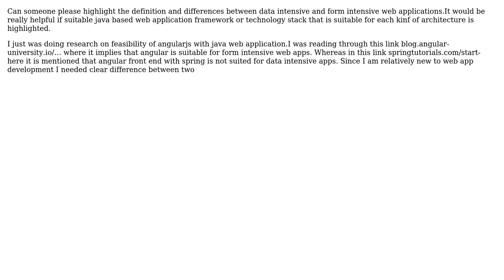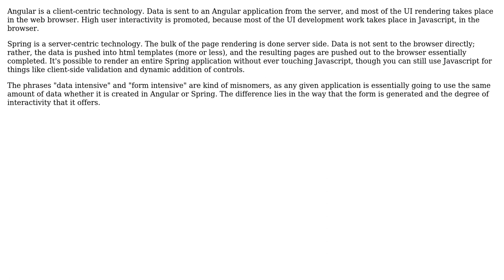Software Engineering: About data intensive and form intensive web applications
With thanks & praise to God, and with thanks to the many people who have made this project possible! | Content (except music & images) licensed under CC BY-SA | Music | Images & others | With thanks to user Robert Harvey user rks and the Stack Exchange Network Trademarks are property of their respective owners. You are responsible for your own actions.